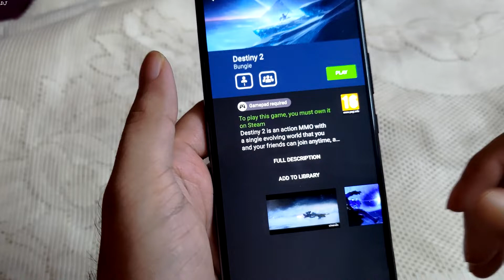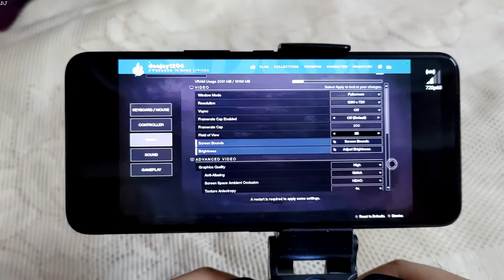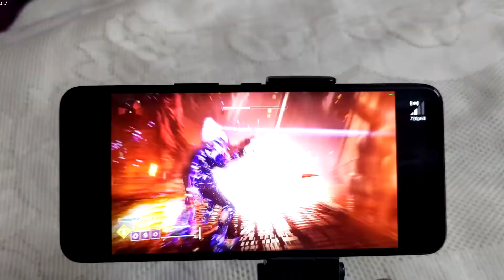Rog Phone 3 Destiny 2 (Windows) 60FPS Gameplay GeForce Now Android + Get Syberia 1 & 2 for FREE [PC]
Using GeForce Now service in India using a standard 2.4 Ghz VDSL broadband connection . My download speed is 5 MB/second and Upload Speed is 1 MB/second . Auto settings are used in the app. Atleast 15 Mbps speed is recommended with a 5 Ghz wi fi channel .

GeForce NOW going mobile with Android app . Since games are purchased from popular digital stores, gamers still can download and play their games locally. So, a second purchase isn’t needed to play them in the cloud with GeForce NOW.

GeForce Now Android 2021 Beginner's Guide & Setup | Play PC Games using FREE version from any Country :

Get the PC version of Syberia 1 & 2 for FREE before the Offer expires :

Error Fix for non availability in your region | How to use GeForce Now in Unsupported Countries like India :